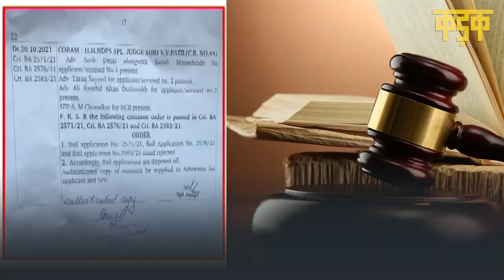जेल में Aryan से Shahrukh khan की वो मुलाकात, जानिए क्या-कुछ हुआ? |Mumbai Cruise Drug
Aryan Khan बीते 18 दिन से हिरासत में हैं, वहीं अब आर्यन के पिता शाहरुख खान (Shah Rukh Khan) पहली बार उनसे मिलने जेल पहुंचे.  दरअसल, कोरोना प्रतिबंधों में ढील देते हुए आज से यानी 21 अक्टूबर से अब कैदी/अंडरट्रायल कैदियों से उनके संबंधियों के मिलने की अनुमति दे दी गई है. लगातार आर्यन खान की जमानत को लेकर याचिका लगाई जा रही हैं लेकिन अब तक सफलता हाथ नहीं लगी है. बीते दिन उनकी जमानत की अर्जी खारिज होने के बाद आज बॉम्बे हाई कोर्ट में आर्यन की जमानत पर सुनवाई है.